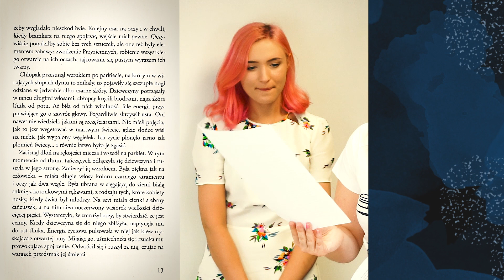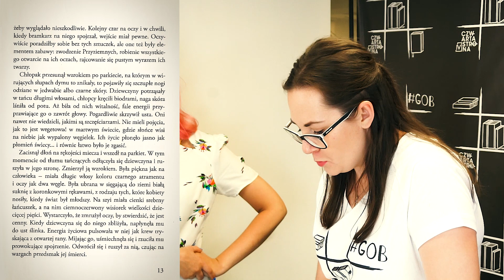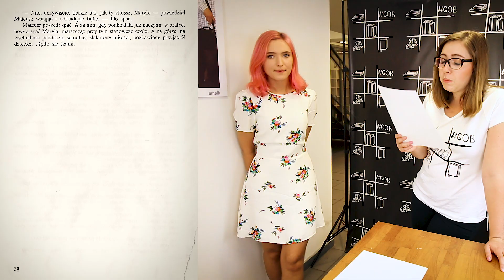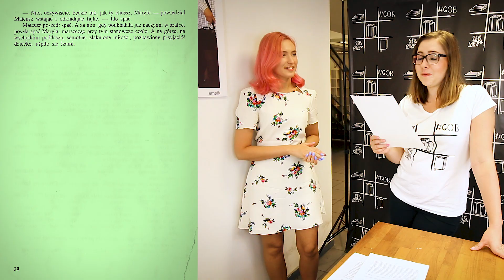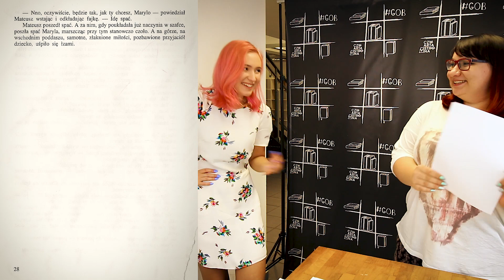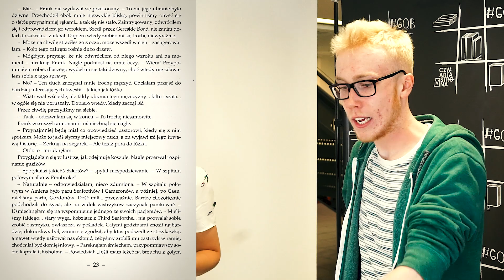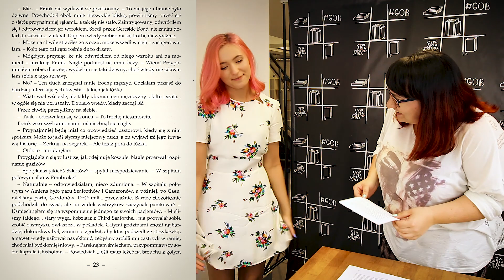WYRWANA STRONA || Gra o BookTube 2 || & Kiniabook.pl #11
📚 OTWÓRZ MNIE 📚

ZWYCIĘZCA POPRZEDNIEGO KONKURSU:
- Kaori Miyazono

WSZYSTKIE NAGRODY ZOSTANĄ WYSŁANE PO ZAKOŃCZENIU EMISJI PROGRAMU (czyli na początku grudnia)

KONKURS: trwa 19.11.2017 do 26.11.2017
Do wygrania "Żniwiarz. Czerwone Słońce" Paulina Hendel
Wyniki na końcu kolejnego odcinka.

Bardzo dziękujemy sieci księgarni Empik za udostępnienie miejsca do nagrywania programu!

Za pomoc przy tworzeniu i nagraniach GOB2 dziękuję: Przekartkowane, OkiemMK, P42, radio_book, Kulturalna Szafa